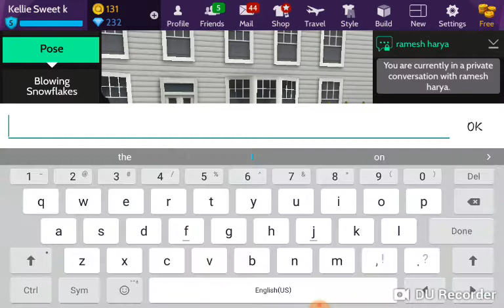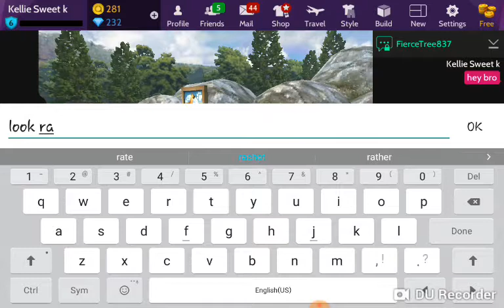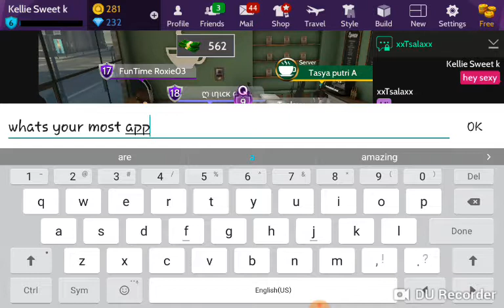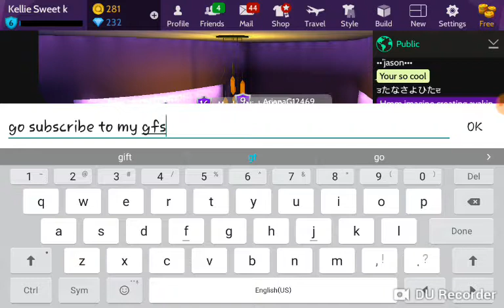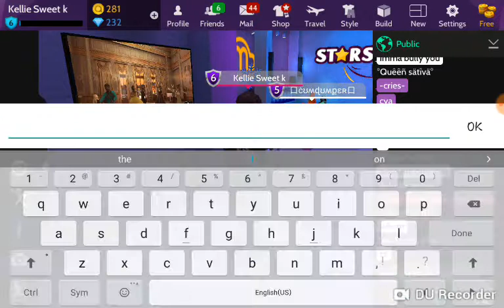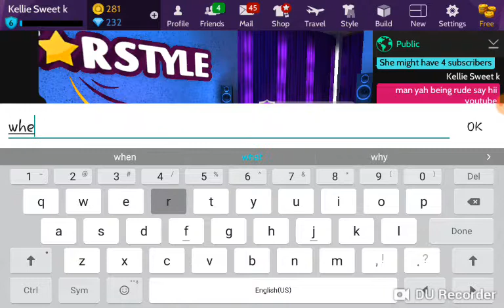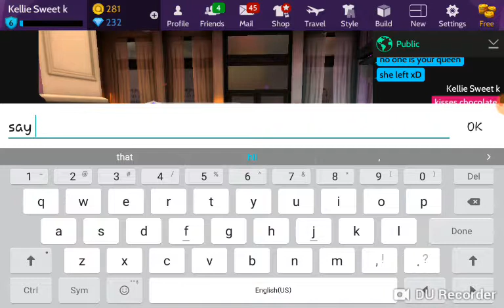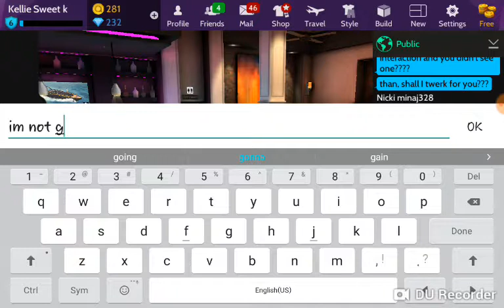Swapping bodies (very funny) prank